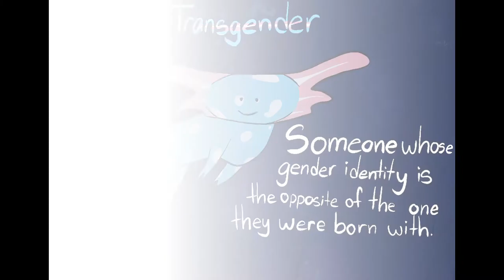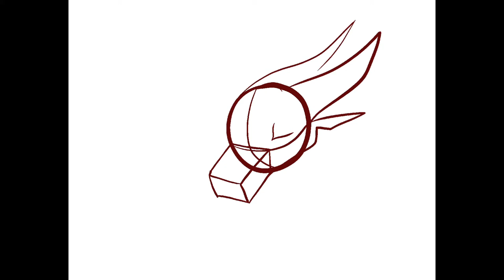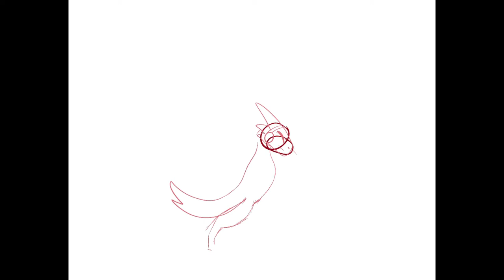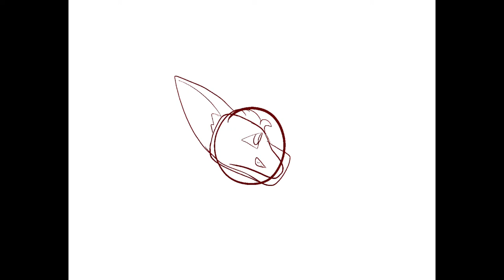Days 8-13 of Pride drawings (June 9th-14th, 2021)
GO SUB TO BRIAR AND GEMINI GHOST NOWWWWWW

~~CREDITS~~
Drawing ~~ Procreate
Editing ~~ iMovie
Music ~~ Bedouin Soundclash ~~ Ahen The Night Feels My Song and 12:59 Lullaby